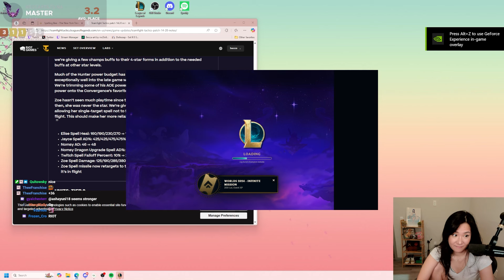I Rerolled 7 Mages After The B-Patch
TFT Set 12 Gameplay - Best TFT Comps | 7 Mages Reroll On B-Patch 14.20b | New Patch 14.20b
Becca locks in Learning to Spell and commits to a mage reroll, hitting Seraphine 3 and Soraka 3. Mage Crest lets her push the comp to 7 Mages. After mages were buffed in Patch 14.20, the B-patch came through and nerfed them again, but Becca’s comp still goes all-in on the mage strategy and shows how it performs post-nerf.